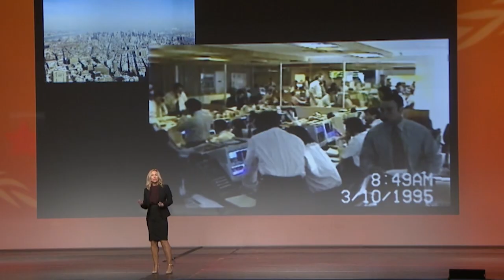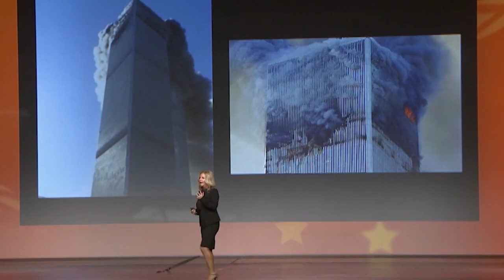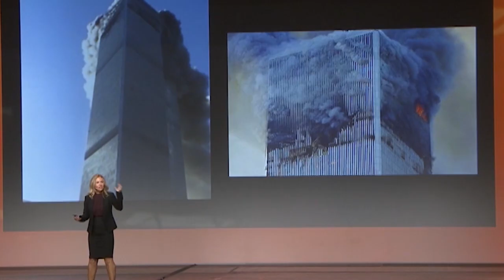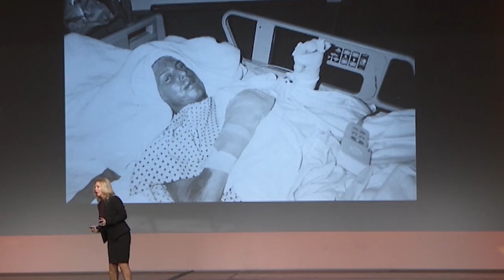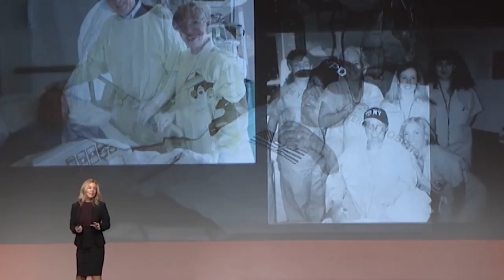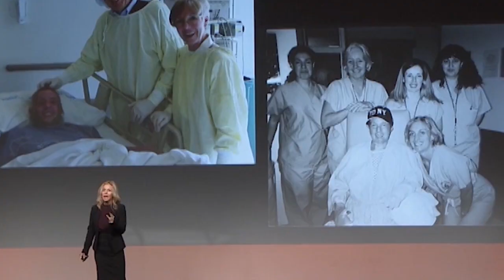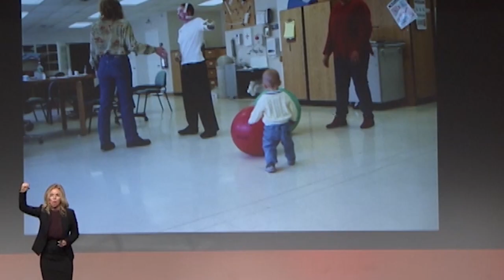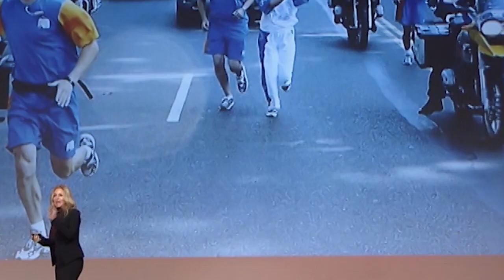Closing Plenary - “Unmeasured Strength”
Recorded at the 2014 ANCC National Magnet Conference.  Lauren Manning’s life is an unforgettable lesson in the power of hope and strength. One minute, she was a successful financial executive at Cantor Fitzgerald. The next, she was engulfed in flames as terrorists crashed a plane into One World Trade Center. Through fierce willpower, Lauren fought her way back from catastrophic injuries and reclaimed her life. Her incredible journey out of the fires of 9/11 resonates for all of us: No matter how difficult life’s challenges, we have the power to prevail.

Visual Artist: Jon DeGooyer
Visual Engineer: Benlloyd Goldstein
Content Creation Team: Todd Moyer, Mat Hale, Jon Degooyer